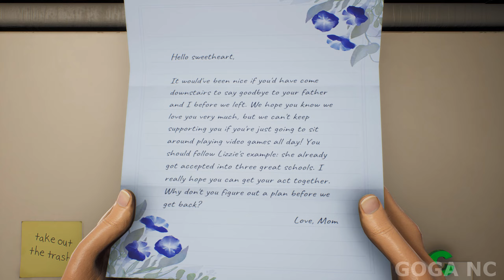This is how did Aliens came to Earth - High On Life Gameplay (No Commentary)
High on Life - PC No Commentary Gameplay
High on Life - Aliens Came to Earth

High on Life is a comedic sci-fi biopunk action-adventure Metroidvania
first-person shooter game created by Justin Roiland and developed and published by Squanch Games. It takes place in a science fiction world and features talking guns. The game includes voice acting from Roiland, J.B. Smoove, Tim Robinson, Tom Kenny, Thomas Middleditch, Jack Black, Zach Hadel and Michael Cusack. It was released on December 12, 2022 for Windows, Xbox One, and Xbox Series X/S, in addition to a day-one release on the Xbox Game Pass subscription service.

High on Life is an action-adventure metroidvania first-person shooter video game. The player has access to four distinct guns and a knife, and they can purchase additional movement abilities, such as a dash and a forward slide in the in-game store. The guns in the game are sentient. Roiland voiced the pistol Kenny; JB Smoove voiced the shotgun Gus; Betsy Sodaro plays Sweezy; Tim Robinson plays Creature. The game has also been confirmed to be exclusively single-player.